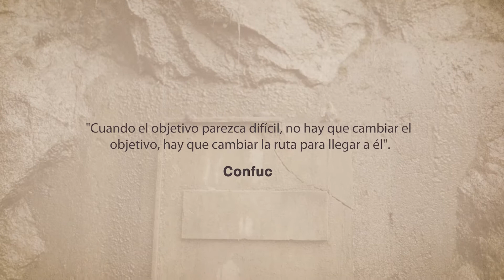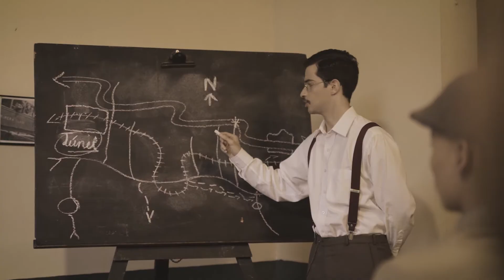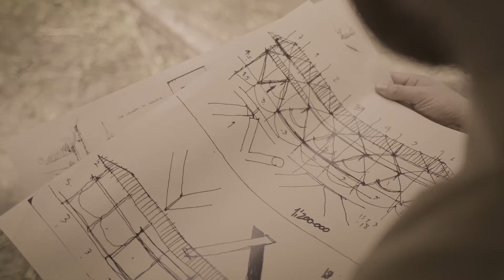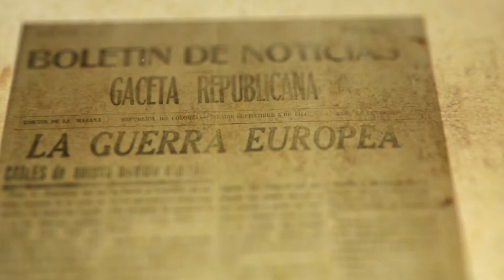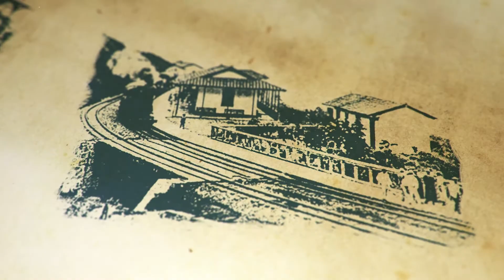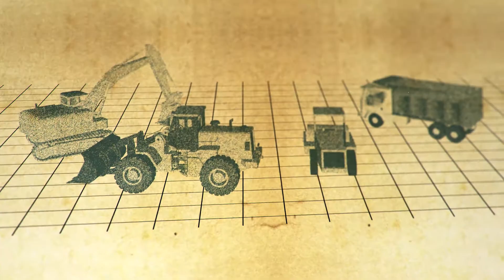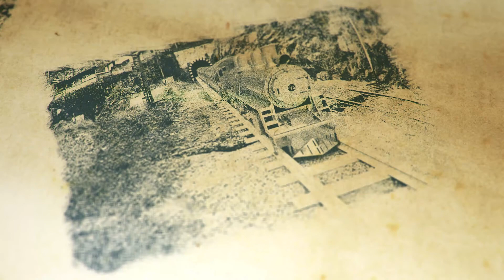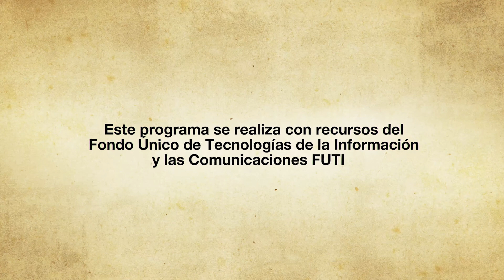Túnel de La Quiebra | Nuestra Tierra | Teleantioquia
NuestraTierra Empecinados los antioqueños en buscar su propia solución, un estudiante de ingeniería👷 de la Escuela de Minas en 1899, dedicó su tesis de grado al proyecto sobre El Paso de La Quiebra para el Ferrocarril de Antioquia🚆, donde con gran atrevimiento demostraba que, de las opciones disponibles para la época, la del túnel era la más aconsejable🛤️.